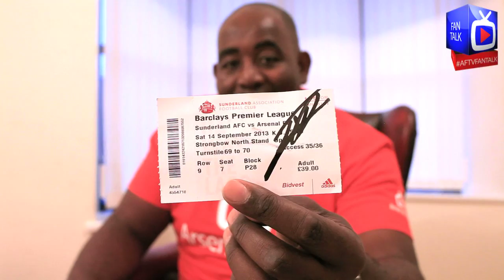Arsenal FC - Signed Ticket Competition. - ArsenalFanTV.com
Arsenal FC - Enter our Competition to win a signed Arsenal v Sunderland Ticket.